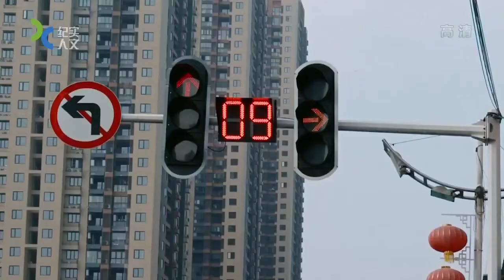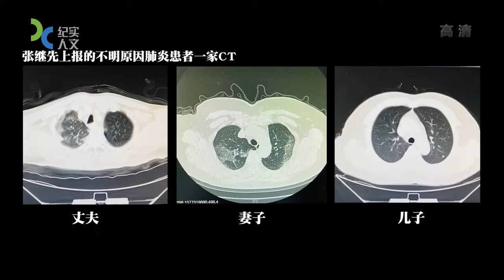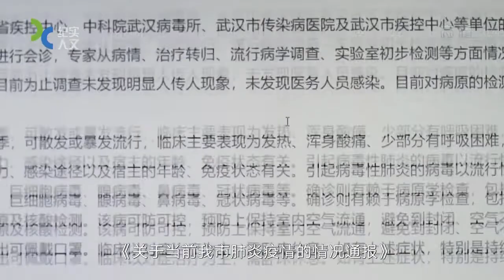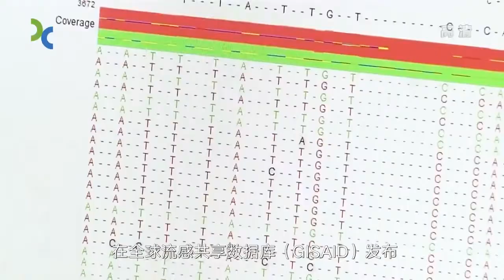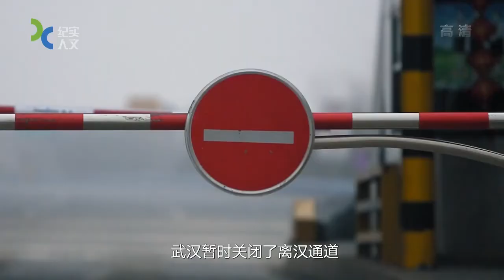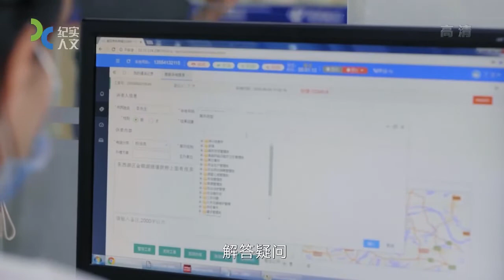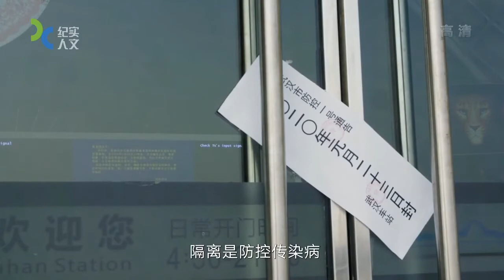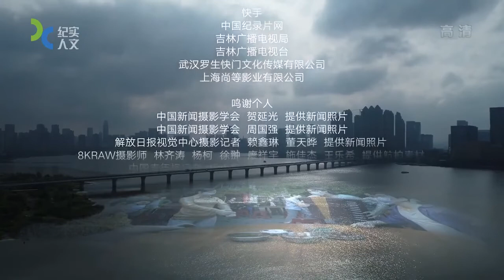《一级响应》第一集:壹月 ｜中国抗击新冠疫情纪录片